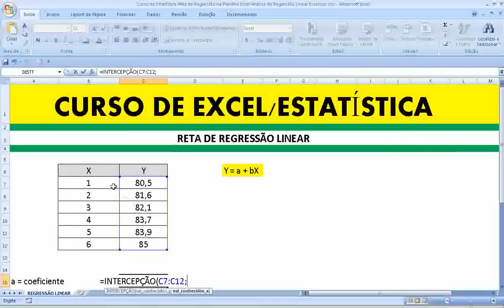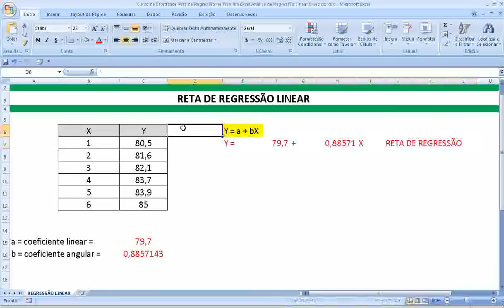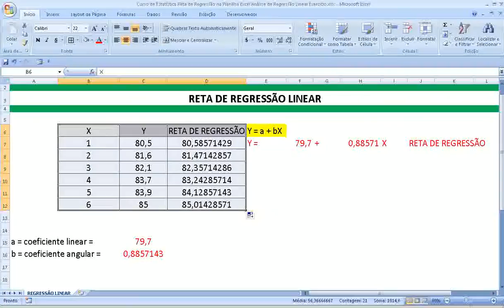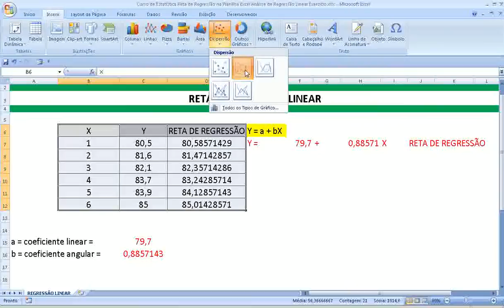Função ou fórmula INTERCEPÇÃO na Planilha Excel da Microsoft Coeficiente LINEAR da Reta de Regressão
VídeoAula do Curso de Excel – Como usar a Fórmula ou Função INTERCEPÇÃO na Planilha Excel da Microsoft para obtenção do Coeficiente de correlação LINEAR da Reta de Regressão.